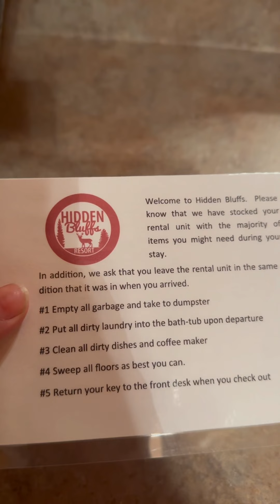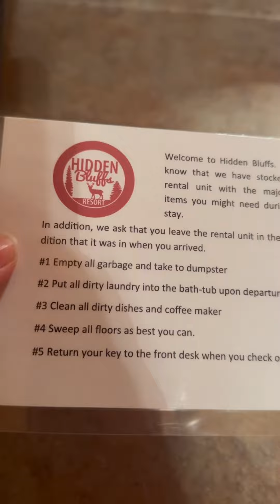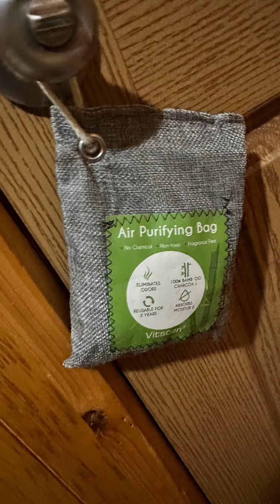Hidden Bluffs, MN- Travel resort of America